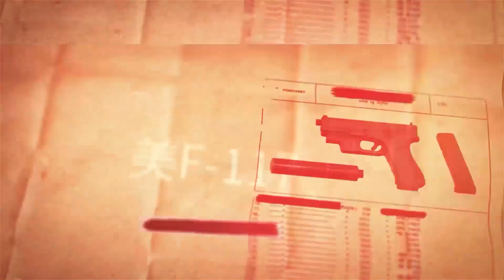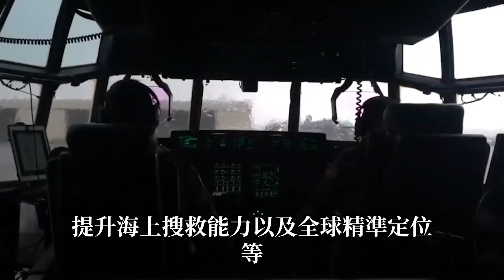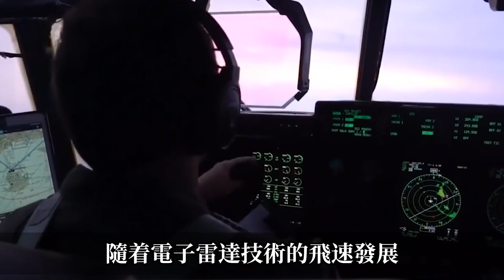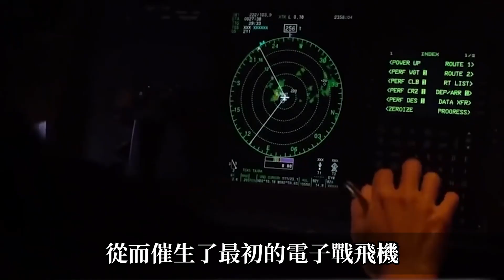【亞洲最強電戰在台灣！】台灣電子戰對抗正式曝光！致使15架戰機亂碼，明年更要拿出100億進行升級！美國：這是幹嘛？